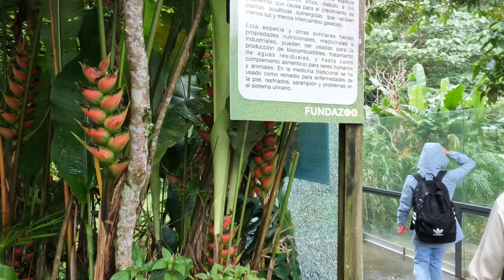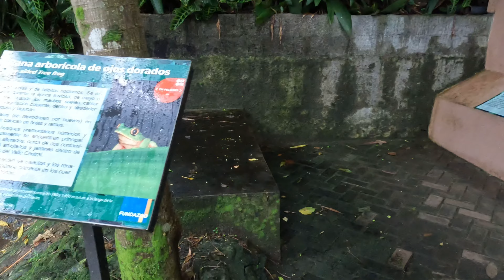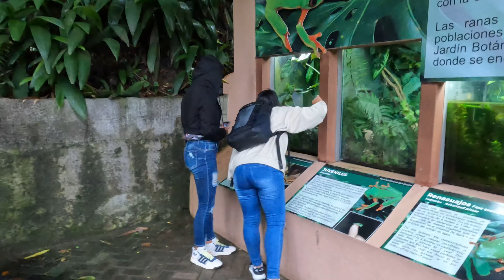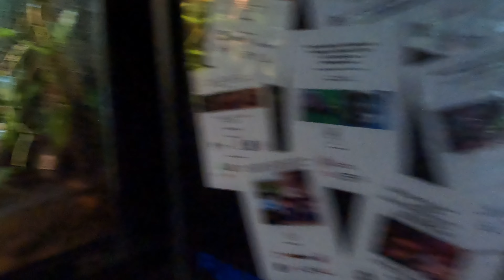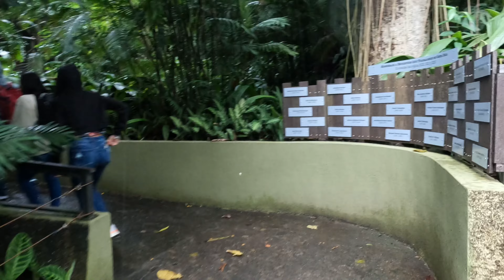De Paseito Por Zoológico Simon Bolivar Costa Rica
Zoológico Simón Bolívar San Jose Costa Rica